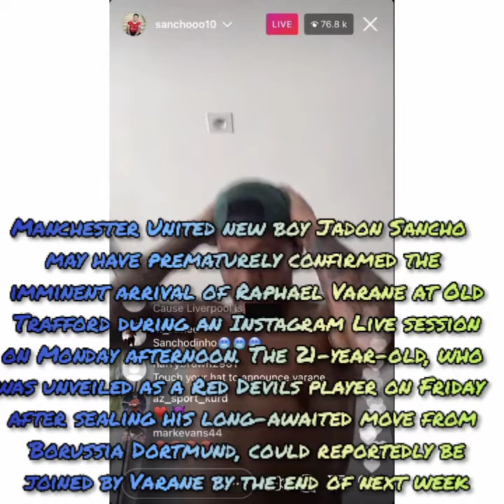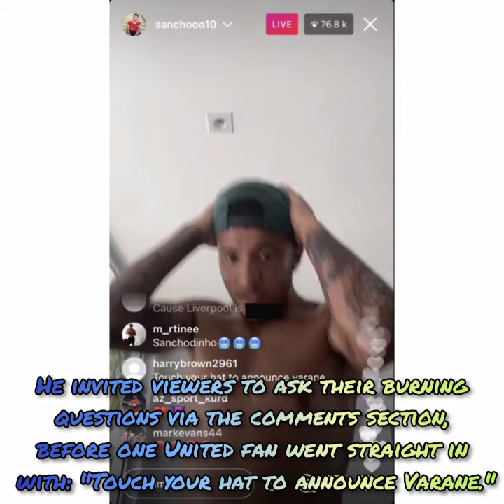Sancho 'confirms' Varane transfer On Live Instagram Session To send Man Utd fans into meltdown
Jadon Sancho sends Man Utd fans into meltdown as he 'confirms' Raphael Varane transfer On Live Instagram Session

Manchester United are reportedly set to sign Real Madrid defender Raphael Varane over the coming days.

Manchester United new boy Jadon Sancho may have prematurely confirmed the imminent arrival of Raphael Varane at Old Trafford during an Instagram Live session on Monday afternoon. The 21-year-old, who was unveiled as a Red Devils player on Friday after sealing his long-awaited move from Borussia Dortmund, could reportedly be joined by Varane by the end of next week

The Real Madrid defender is believed to be closing in on a £42.7million switch to United, with his medical set to be completed on Wednesday per Gianluca di Marzio.

The 20-time Premier League champions have agreed personal terms with Varane, who is poised to leave the Spanish capital after a decade of service to pen a five-year contract with the Red Devils.

He will be expected to shore up United's defensive ranks alongside skipper Harry Maguire next season as Ole Gunnar Solskjaer eyes a return to the summit of the Premier League table.

Sancho will also be looking to hit the ground running and nip ahead of Marcus Rashford in the pecking order to firmly establish himself as the club's first-choice left winger.

The man from Camberwell is currently gearing up for the new Premier League season and took to Instagram to interact with his followers during a treadmill session on Monday

He invited viewers to ask their burning questions via the comments section, before one United fan went straight in with: "Touch your hat to announce Varane."

Sancho duly obliged, putting both hands on his hat after a brief moment to suggest that Varane is indeed United-bound, with his gesture sending Red Devils supporters into a frenzy.

The Frenchman, who played every minute of football for his country at Euro 2020, has been on the club's radar for more than a decade.

United tried and failed to secure his signature before Real Madrid came calling back in 2011, but an impending move to Old Trafford finally looks to be on the horizon this time around

Although the signing of Varane will go a long way to improving the strength of United's back line ahead of next season, former Premier League midfielder Jamie O'Hara recently suggested that his partnership with Maguire could be exploited due to a lack of pace.

"I mean it’s top class, isn’t it? World class," O'Hara told talkSPORT. "I’d worry potentially a bit about pace with them both.

"I’ve seen Varane get torn apart a little bit by Chelsea in the Champions League last season. Pace I think would be something that teams would try and exploit against them two.

"If you look at Liverpool, when [Virgil] van Dijk’s fit and [Joe] Gomez is fit, they’ve got pace. They can get themselves out of trouble

"They [United] will lack in that area, but it’s a brilliant pairing in terms of on the ball and experience, leadership qualities.

“It’s going to be a top signing, they’ll have a decent back four."

Varane has played for Real Madrid on no less than 360 occasions since joining the club from Lens ten years ago, chipping in with 17 goals and another seven assists in all competitions.

He was a mainstay for the Spanish giants as they narrowly missed out on last season's La Liga title to cross-city rivals Atletico Madrid by a two-point margin.